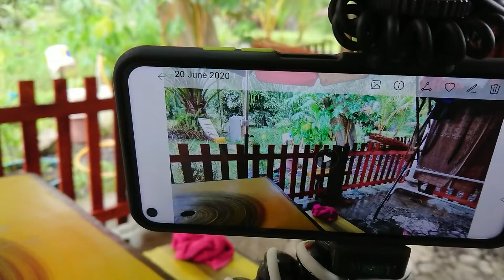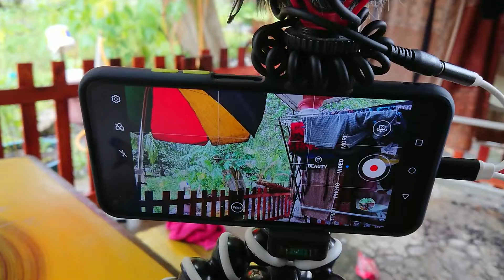APA YANG AKU GUNA? UNTUK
Sini aku share, apa yang aku gunakan untuk vlogging, kamera daripada phone saja yang gunakan setakat ini, nak beli DSLR, Gopro atau sebagainya masih belum mampu, aku hanyalah begginer.

Oh ya! korang yang nak Beli sebarang gadget dan phone sekarang korang dah boleh berkunjung ke Whatapps *HYe Mobile* untuk memudahkan korang, kata log pun ada kat situ, cuma sekarang ni masih baru, so kata log baru update sikit-sikit la.. Terima kasih pada yang sapot semua..

Klik link whatapps ini ya. Tq support.

*Mygear*
Camera Iphone 7
Quard Camera Video 4K Huawei Nova 5t(sekarang)
Mic Boya with windshieldr
Octopus Stand
Mini extension pole & tripod
Red Buffalo - Tabletop Smartphone Tripod
Iphone to 3.5mm mic/lighting connector
3.5mm spring 2 way mic connector

folloe me on instagram!

Twitter.com/HDBLACK10